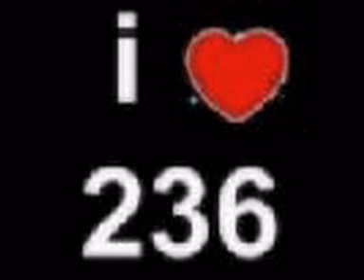FORMIDABLE MUSIKI - BONNE FETE MAMAN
LE "FORMIDOUBLE" MUSIKI SOUHAITE UNE BONNE FÊTE AUX MAMANS CENTRAFRICAINES ET A TOUTES CELLES DU MONDE ENTIER A TRAVERS CE MORCEAU BIEN ENTRAINANT. SLIDESHOW PAR VOTRE SERVITEUR : DJ JAM MASTER GEE.